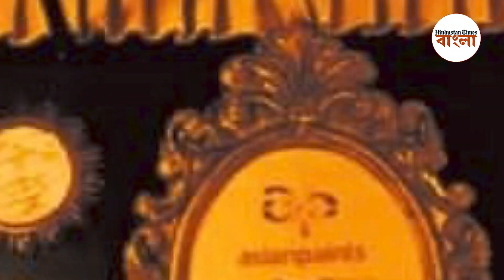অভিনব উদ্যোগ! ঠাকুর দেখুন এবার পুজো থিম ট্রামে চড়ে, কোন রুটে চলবে এটা?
পুজোয় এবার বিশেষ চমক! টালিগঞ্জ থেকে বালিগঞ্জ পর্যন্ত চলবে কলকাতার পুজো থিমের ট্রাম। সেখানে ফুটে উঠবে কলকাতার পুজোর কথা। আঁকা থাকবে চালচিত্র থেকে ঠাকুর, ঢাক, পুজোর ঘোরাঘুরির ছবি। কলকাতা ট্রামের ১৫০ বছর এবং পুজোকে যে ইউনেস্কো হেরিটেজের তকমা দেওয়া হয়েছে সেটা উদযাপন করতেই এই বিশেষ উদ্যোগ।